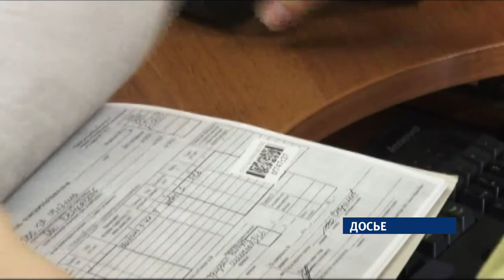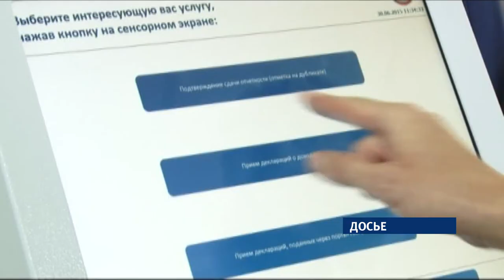Более двух десятков человек осудили на Алтае за регистрацию фирм на подставных лиц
Виновных приговорили к серьезным штрафам и реальным тюремным срокам.

Как сообщили в алтайском управлении федеральной налоговой службы, всего с 2017 года возбудили больше 70 уголовных дел, которые касаются участия граждан в организации поставных или фиктивных фирм. На сегодняшний день суды вынесли 23 обвинительных приговора. Отметим: по закону  наказание предусматривает штраф до 500 тысяч рублей, а также лишение свободы сроком до 5 лет. Как много граждан получили реальные тюремные сроки, правоохранители, правда, не уточнили. Но они отмечают, что под следствие рискует попасть даже тот, кто просто предоставил свой паспорт для регистрации фирмы. Так, один из осужденных, поступивших таким образом, заплатит штраф в 100 тысяч рублей. Между тем, из более чем 2,5 тысяч заявок на регистрацию юрлица в 2018-ом году четырёмстам было отказано по причине того, что у налоговой возникли подозрения о фиктивности таких фирм.